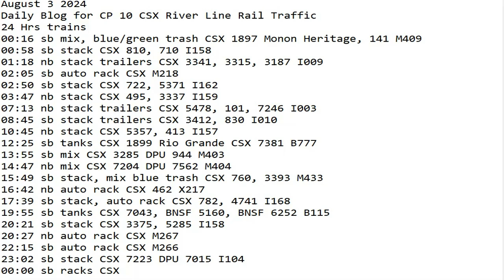August 3 2024 BigTrains.TV CP 10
24 Hrs trains
00:16 sb mix, blue/green trash CSX 1897 Monon Heritage, 141 M409
00:58 sb stack CSX 810, 710 I158
01:18 nb stack trailers CSX 3341, 3315, 3187 I009
02:05 sb auto rack CSX M218
02:50 sb stack CSX 722, 5371 I162
03:47 nb stack CSX 495, 3337 I159
07:13 nb stack trailers CSX 5478, 101, 7246 I003
08:45 sb stack trailers CSX 3412, 830 I010
10:45 nb stack CSX 5357, 413 I157
12:25 sb tanks CSX 1899 Rio Grande CSX 7381 B777
13:55 sb mix CSX 3285 DPU 944 M403
14:47 nb mix CSX 7204 DPU 7562 M404
15:49 sb stack, mix blue trash CSX 760, 3393 M433
16:42 nb auto rack CSX 462 X217
17:39 sb stack, auto rack CSX 782, 4741 I168
19:55 sb tanks CSX 7043, BNSF 5160, BNSF 6252 B115
20:21 sb stack CSX 3375, 5285 I158
20:27 nb auto rack CSX M267
22:15 sb auto rack CSX M266
23:02 sb stack CSX 7223 DPU 7015 I104
00:00 sb racks CSX M266